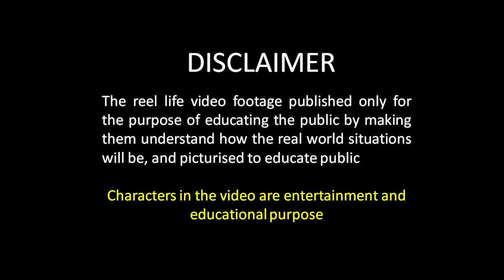Army man 🙏🏻🇮🇳 | salute To Army life Emotional